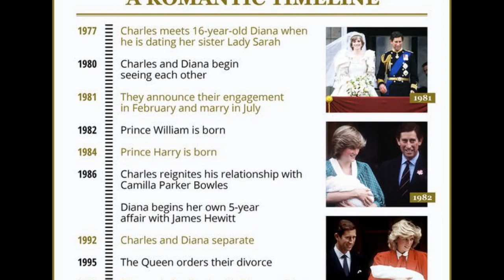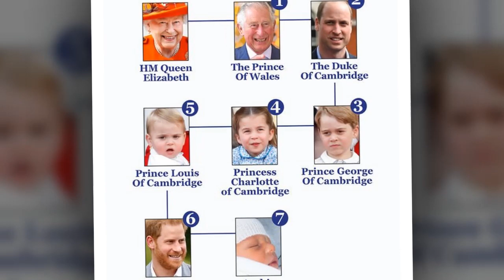Queen warned Charles: 'Never think of being a King when you can't handle family matters on your own'